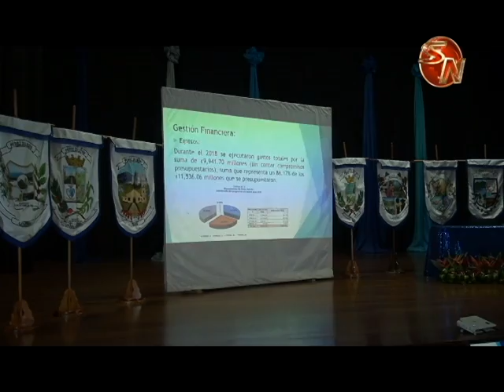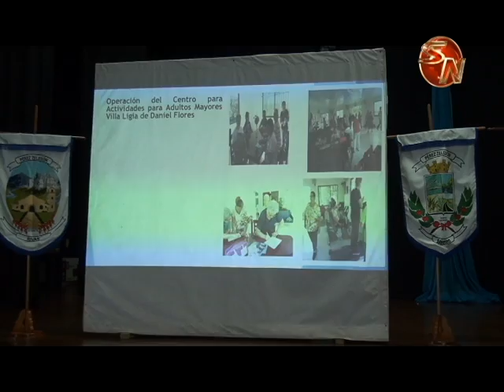Se dio la rendición de cuentas de la Municipalidad de Pérez Zeledón